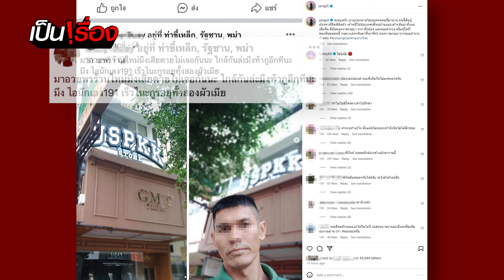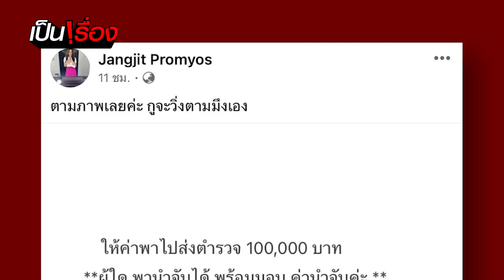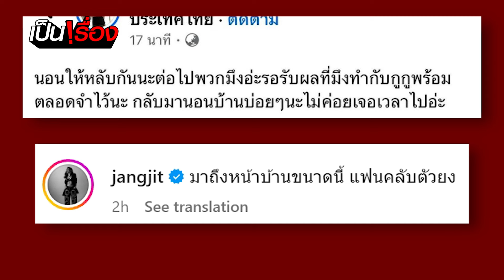คุกคามหนัก! "แจง" ภรรยา "แจ๊ส ชวนชื่น" ตั้งรางวัลนำจับ "บู๊" ส่งตำรวจ 100,000 บาท! | เป็นเรื่อง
เป็นเรื่องบันเทิง "แจง ปุณณาสา" ภรรยา "แจ๊ส ชวนชื่น" โพสต์เดือดร้อนหนัก หลังครอบครัวถูกคุกคามโดยบุคคลนี้มานาน หลัง "บู๊" น้องชายแจง คู่อริโผล่แชะภาพหน้าร้านเสื้อของแจ๊ส พร้อมลั่นท้าชน กูรออยู่ทั้งสองผัวเมีย! "แจง" ลั่น ให้ 100,000 บาท รางวัลนำจับ "บู๊" ส่งตำรวจ!

เรื่องนี้จะเป็นยังไง ติดตามได้ใน "เป็นเรื่อง"